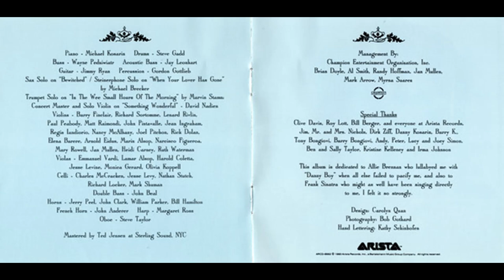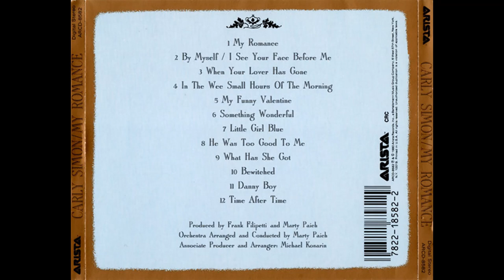Carly Simon - My Romance (1990) Part 3 (Full Album)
9. Carly Simon - What Has She Got (0:00)
10. Carly Simon - Bewitched (2:44)
11. Carly Simon - Danny Boy (6:50)
12. Carly Simon - Time After Time (10:14)

My Romance is the 14th studio album by American singer-songwriter Carly Simon, released in 1990.

The album is Simon's second devoted to standards, following Torch from nine years earlier. It peaked at No. 46 on the Billboard 200, and remained on the chart for 17 weeks. Simon's version of "In the Wee Small Hours of the Morning" from this album was featured in the hit 1993 film Sleepless in Seattle, and further included on the film's soundtrack album.

Musicians:
Carly Simon – vocals, acoustic piano
Michael Kosarin – acoustic piano, arrangements
Jimmy Ryan – guitars
Jay Leonhart – acoustic bass
Wayne Pedzwater – bass guitar
Steve Gadd – drums
Gordon Gottlieb – percussion
Michael Brecker – Steinerphone solo on "When Your Lover Has Gone", saxophone solo on "Bewitched"
Marvin Stamm – trumpet solo on "In The Wee Small Hours of the Morning"
David Nadien – concertmaster, violin solo on "Something Wonderful"
Marty Paich – orchestra arrangements and conductor
Emile Charlap – orchestra contractor

Production:
Frank Filipetti – producer, recording, mixing
Marty Paich – producer
Michael Kosarin – associate producer
Matthew Lamonica – second engineer
Ted Jensen – mastering
Carolyn Quan – design
Bob Gothard – photography
Champion Entertainment Organization, Inc. – management